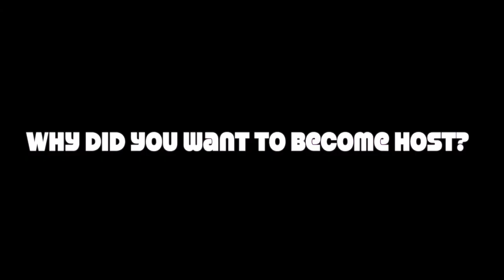Meet Meghan Lynn Allen, host of Fame and Money.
Meet Meghan Lynn Allen, host of Fame and Money on The Businews Channel.